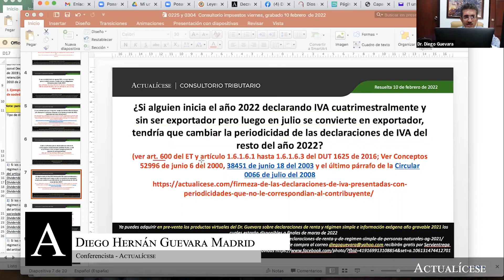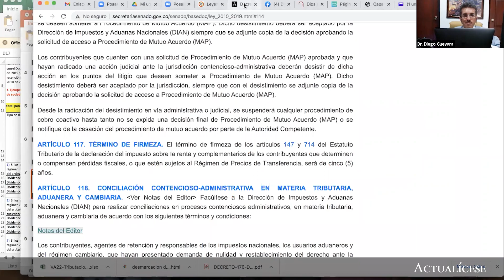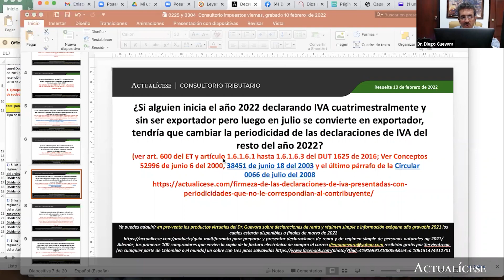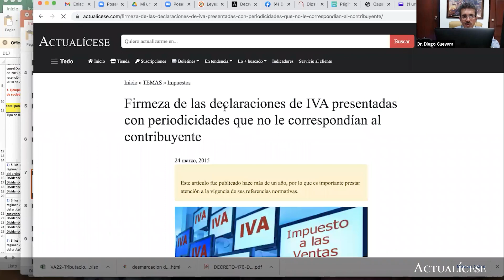Periodicidad de las declaraciones de IVA para nuevos exportadores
¿Si alguien inicia el año 2022 declarando IVA cuatrimestralmente sin ser exportador, pero luego en julio se convierte en exportador, tendría que cambiar la periodicidad de las declaraciones de IVA del resto del año 2022?

El Dr. Diego Guevara, líder de investigación tributaria de Actualícese, indica cuál es la periodicidad con la que los contribuyentes que se convierten en nuevos exportadores deben presentar la declaración del IVA, según lo señalado en los artículos 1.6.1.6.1 al 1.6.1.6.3 del DUT 1625 de 2016.

En nuestro análisis Periodicidad del IVA en 2022: bimestral, cuatrimestral y anual te contamos todo lo que necesitas saber para la efectiva elaboración del formulario 300; además, en nuestro Calendario tributario 2022 podrás confirmar las fechas establecidas para el cumplimiento de tus obligaciones tributarias.